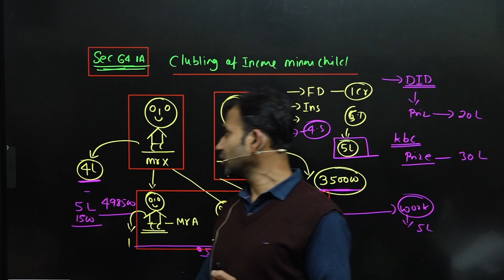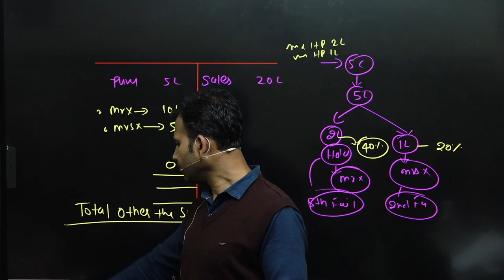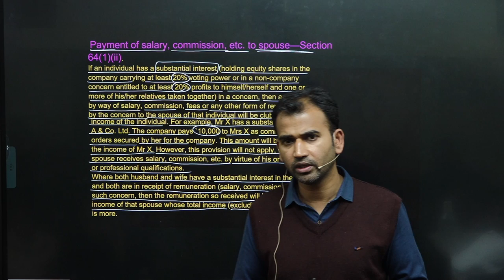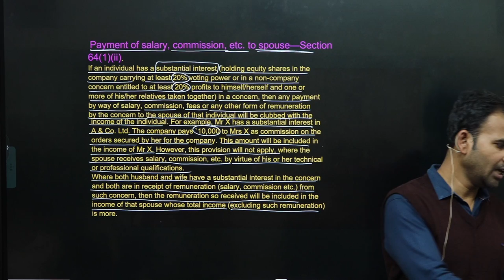income tax for b.com class || part 2 || clubbing of income || bcom class || sol/du/dusol